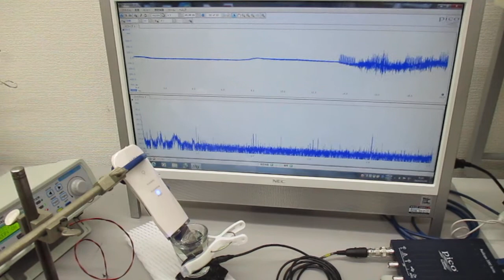超音波美顔器の表面改質（応力緩和）技術